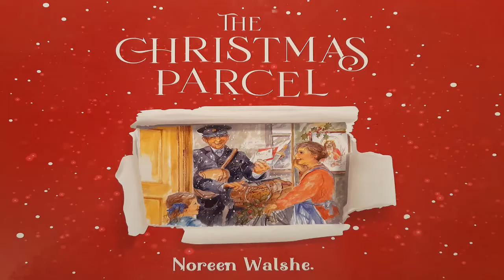Bears on the Horizon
A collection of memories painted in words and images, The Christmas Parcel by Noreen Walshe is a charming series that evokes a little girl’s little world at Christmas time in Limerick in the 1950s.  Anything is possible on the Dublin Road Limerick, where Noreen Walshe the child lives, Christmas brings magic, a flying horse, a new born calf, carols from a far distant cathedral, ghosts and the interconnectedness of a small neighbourhood. Here, the sight of a real live polar bear jolts the memory of a special Christmas delivery!